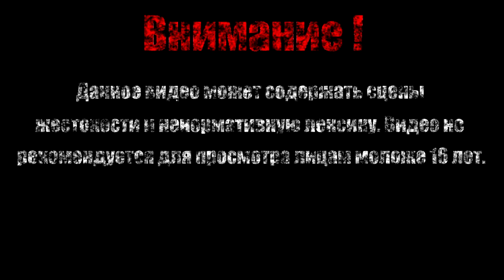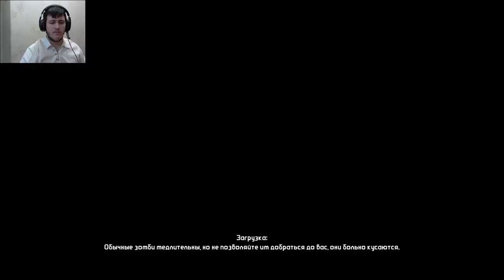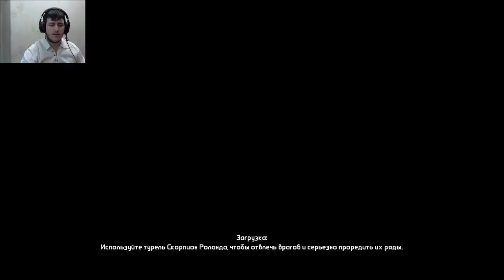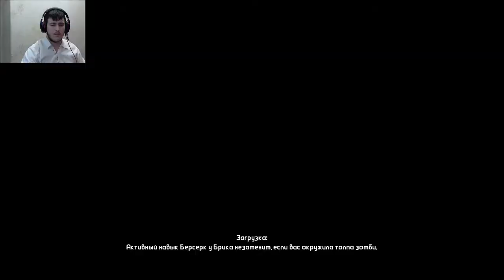Мертвая гавань【Borderlands DLC: The Zombie Island of Dr. Ned】#3